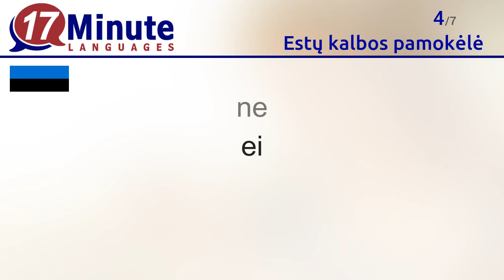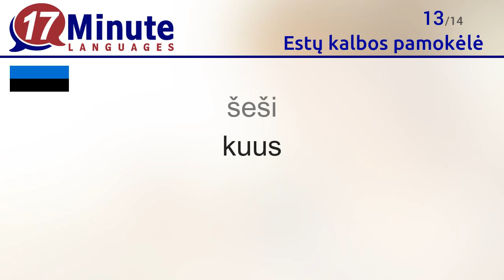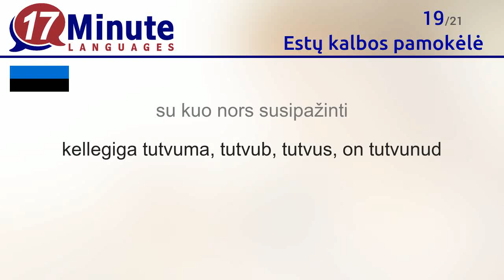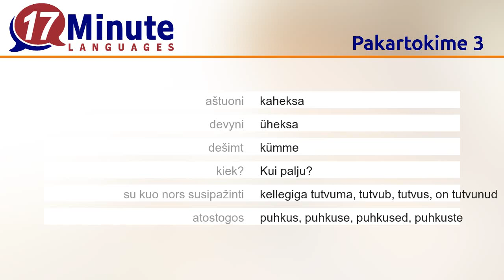Nemokama estų kalbos pamokėlė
Dabar išmoksite svarbiausių estų kalbos žodžių.

17-Minute-Languages kursų dėka išmoksite daugiau nei 5.000 žodžių pagal ilgalaikės atminties metodą. Šis būdas dar efektyvesnis už video pamokėles.

Mūsų svetainėje 17-Minute-Languages.com galite nemokamai išbandyti estų kalbos kurso demo versiją. Susipažinkite su įvairiais mokymosi būdais ir mokykitės naujų žodžių
17-Minute-Languages programa tinkama naudoti su Windows, Mac, Linux, Android, iOS.

Šioje pamokėlėje išmoksite šių estų kalbos žodžių:
Labas = Tere
Iki Viso gero = Nägemist
taip = ja
ne = ei
ačiū = aitäh
prašau, prašom = palun
atsiprašau, atleiskite = Vabandust, ...
vienas = üks
du = kaks
trys = kolm
keturi = neli
penki = viis
šeši = kuus
septyni = seitse
aštuoni = kaheksa
devyni = üheksa
dešimt = kümme
kiek? = Kui palju?
su kuo nors susipažinti = kellegiga tutvuma, tutvub, tutvus, on tutvunud
atostogos = puhkus, puhkuse, puhkused, puhkuste
vardas = nimi, nime, nimed, nimede